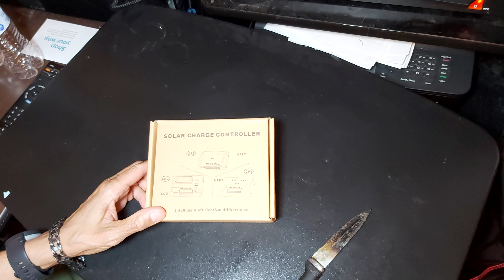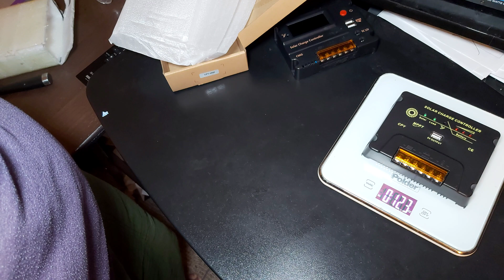SOLAR | FIRST REVIEW OF CPY-2420 MPPT SOLAR CHARGE CONTROLLER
Welcome to the channel, featuring  SOLAR ~ REVIEW ON

My  name is Albert, back in 2021 started with my very first project in solar in my SUV. Then soon after that in my home with my AVSGEN project. My other plans were to build a self contain solar water sprinkling system here. I have other ideas and projects but it cost money to build them. That's my delay. Please free to learn as I did from scratch 4 years ago. I still have everything I've built solar wise still operation as of 2024.